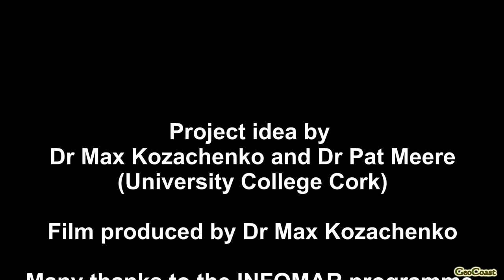GEOCOAST - Using Geological Compass: Measuring Strike, Dip & Dip Direction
GEOCOAST - Using Geological Compass: Measuring Strike, Dip & Dip Direction. Dr Pat Meere (Lecturer, Department of Geology, University College Cork) demonstrating how to use geological compass for making field measurements. Filming and editing by Dr Maxim Kozachenko (Lecturer, Department of Geography, University College Cork).